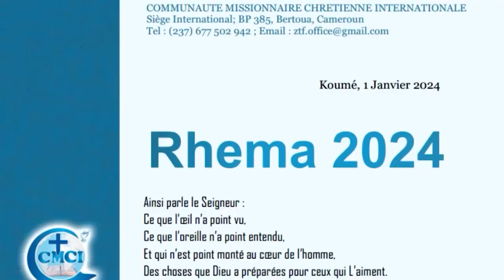LE JOURNAL DE LA RTVC DU 12 JANVIER 2024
- Ouverture de l'année-2024 à KOUME, à DOUALA et AU BURUNDI
- Les activités 2024 sont lancées à la CMCI Côte d'Ivoire (Zoom sur les programmes de l'Eglise d'ABIDJAN)